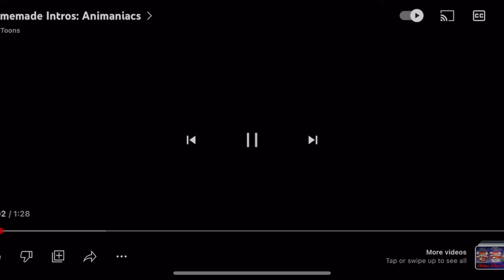Illumination logo trailer dog toons d-t